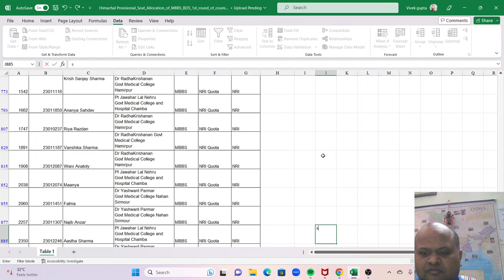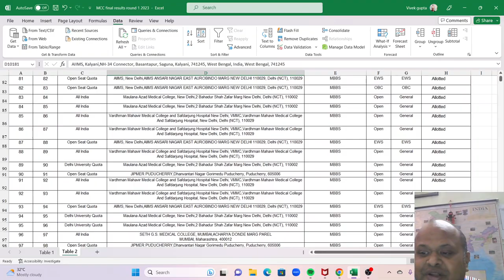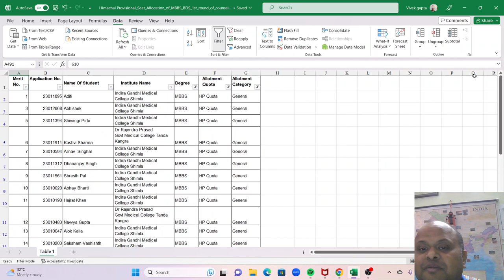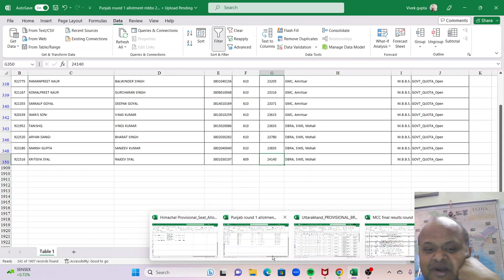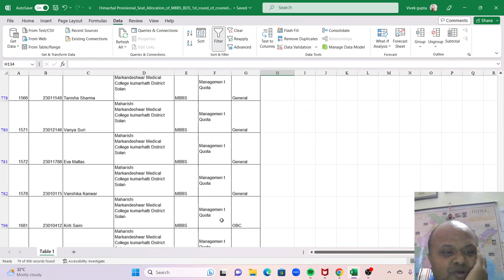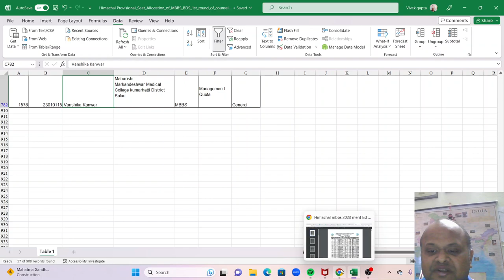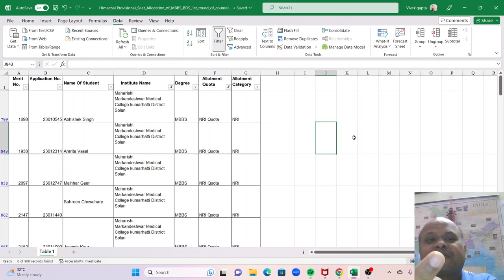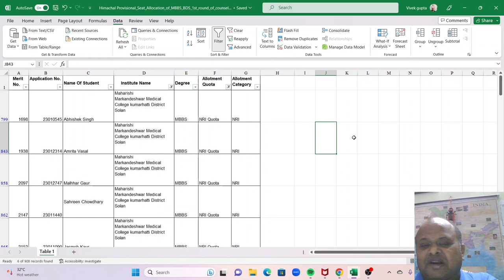Himachal MBBS Admission round 1 analysis!Lowest cut off for govt mbbs in India!Problem of free exit